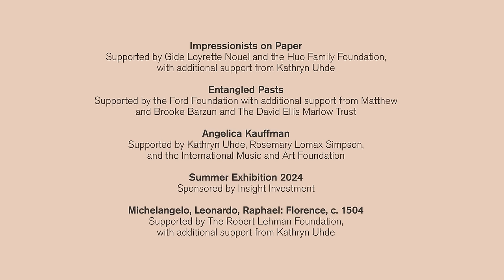RA Upcoming Exhibitions 2024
Find out all about what's on at the RA in 2024

Why not become a Friend of the RA and enjoy free and prioritised access to all exhibitions with a guest, plus a members’ café, shop discount and more. Every membership supports our future.